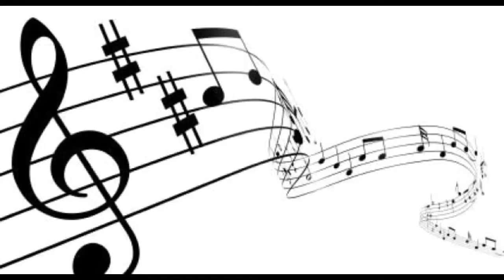Medio pescaito Iban Pérez Gómez "Nobitero"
Rumba catalana! Grabado en 2006 compuesto por iban Pérez letra y guitarra, se grabó para el disco de  30 febrero de samueliko y los guailers!! Montaje de imágenes Soraya Vázquez.